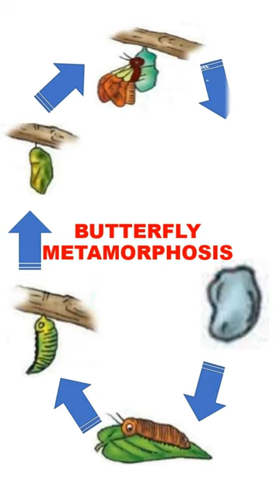BUTTERFLY METAMORPHOSIS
butterfly metamorphosis stages
monarch butterfly metamorphosis
iron butterfly metamorphosis
butterfly metamorphosis tattoo
butterfly metamorphosis video
butterfly metamorphosis quotes
caterpillar to butterfly metamorphosis
how does butterfly metamorphosis work
iron butterfly metamorphosis vinyl
process of butterfly metamorphosis
butterfly metamorphosis art
butterfly life cycle activities
butterfly life cycle activities for preschoolers
butterfly life cycle anchor chart
butterfly life cycle art
butterfly life cycle activities for kindergarten
butterfly life cycle animation
butterfly life cycle activities for 3rd grade
butterfly life cycle activities for toddlers
butterfly life cycle art project
alfalfa butterfly metamorphosis
a caterpillar into a butterfly metamorphosis
metamorphosis in butterfly mosquito and housefly is called
a butterfly metamorphosis manga
how does a butterfly metamorphosis
poems about butterfly metamorphosis
quotes about butterfly metamorphosis
describe the process of a butterfly's metamorphosis
red admiral butterfly metamorphosis
butterfly life cycle book
butterfly life cycle bulletin board
butterfly life cycle book pdf
butterfly life cycle black and white
butterfly life cycle booklet
butterfly life cycle bbc
butterfly chrysalis black
butterfly life cycle book for kindergarten
butterfly chrysalis buy
butterfly life cycle book preschool
blue morpho butterfly metamorphosis
blue butterfly metamorphosis
beautiful butterfly metamorphosis
black swallowtail butterfly metamorphosis
what is a butterfly before it goes through metamorphosis
butterfly fly and ladybug undergo complete metamorphosis
metamorphosis by butterfly
soal bahasa inggris butterfly metamorphosis
stages of butterfly metamorphosis
butterfly metamorphosis cycle
butterfly metamorphosis caterpillar
butterfly complete metamorphosis
butterfly life cycle craft
butterfly life cycle coloring page
butterfly life cycle clipart
butterfly life cycle chart
butterfly life cycle cocoon
butterfly life cycle cut and paste
butterfly life cycle cartoon
cabbage white butterfly metamorphosis
cocoon caterpillar butterfly metamorphosis
cocoon butterfly metamorphosis
complete metamorphosis of butterfly
life cycle of a butterfly complete metamorphosis
metamorphosis caterpillar to butterfly video
does butterfly undergo complete metamorphosis
is a butterfly complete or incomplete metamorphosis
butterfly metamorphosis coloring page
butterfly metamorphosis drawing
butterfly metamorphosis diagram
butterfly metamorphosis definition
butterfly metamorphosis design
metamorphosis butterfly documentary
butterfly life cycle days
butterfly life cycle diagram
butterfly life cycle drawing easy
butterfly life cycle diagram worksheet
butterfly life cycle diorama
description of butterfly metamorphosis
metamorphosis of butterfly diagram
does a butterfly go through metamorphosis
metamorphosis definition butterfly
metamorphosis of butterfly drawing
does butterfly undergo metamorphosis
what type of metamorphosis does a butterfly go through
does butterfly undergo incomplete metamorphosis
butterfly metamorphosis explained
butterfly metamorphosis evolution
metamorphosis butterfly effect
metamorphosis butterfly examples
butterfly life cycle explanation
butterfly life cycle easy drawing
butterfly life cycle essay
butterfly life cycle eyfs
butterfly life cycle egg
butterfly life cycle easy
evolution of butterfly metamorphosis
explanation text butterfly metamorphosis
evolve butterfly metamorphosis
example of butterfly metamorphosis
explain the process of metamorphosis in butterfly
a butterfly going through metamorphosis is an example of
what happens during butterfly metamorphosis